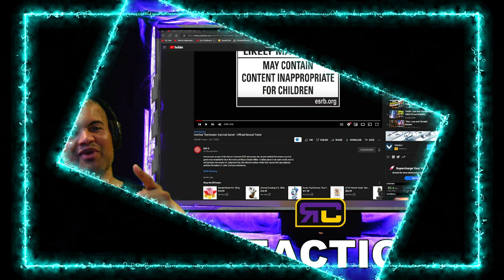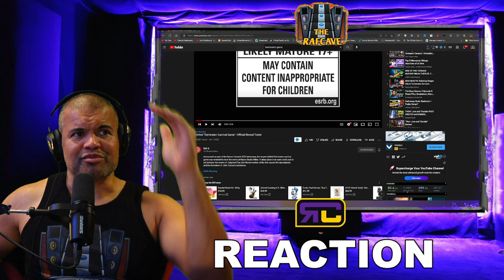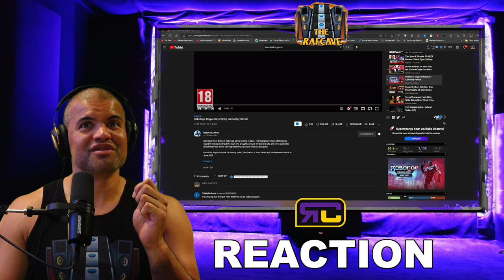New Terminator Survival Game reveal & ROBOCOP Rouge City Gameplay Trailers!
I can't wait to play these!